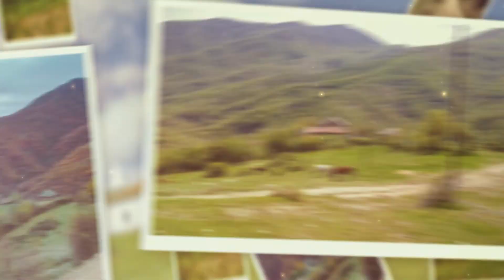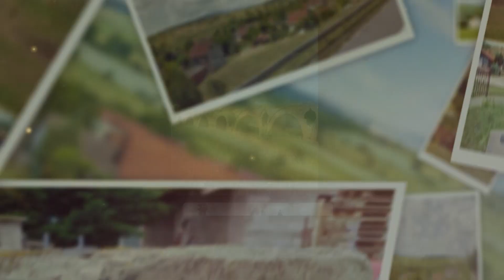Азбука на Скопје - Селата Тисовица и Текија